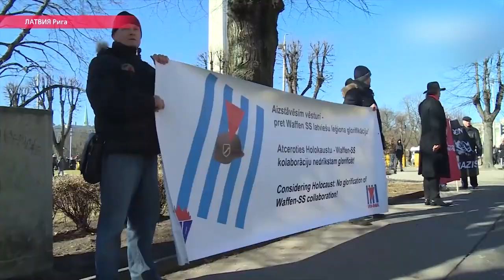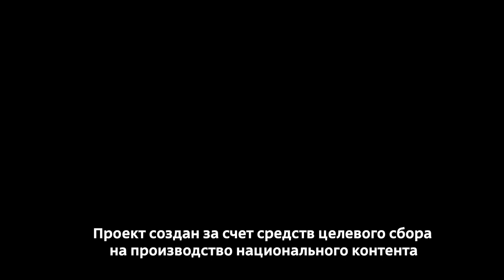Информационная война с Победой: родной дед «первого лица» Украины был отмечен орденом Красной Звезды